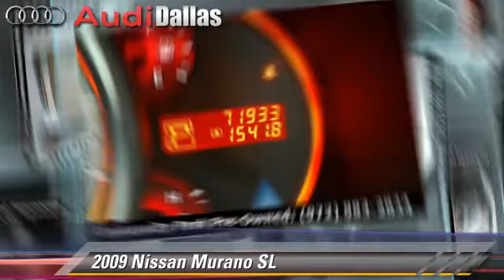Audi Dallas, Dallas TX 75209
Audi Dallas

[DFIN:3:2859116:I:3038:8F4E0EB3:70c4a56bcc135a1c5b95a8e74c5630b6]